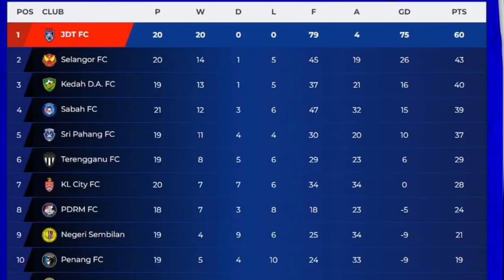Angkat suara anda‼️TMJ tidak mahu kehilangan Jordi Amat, lakukan ini dengan segera